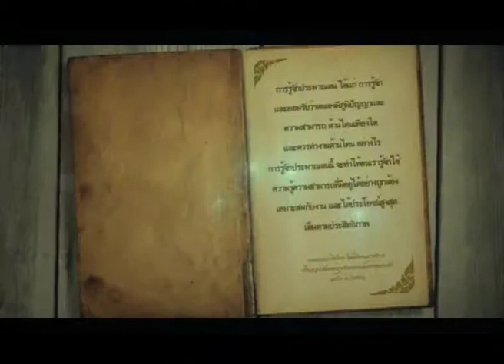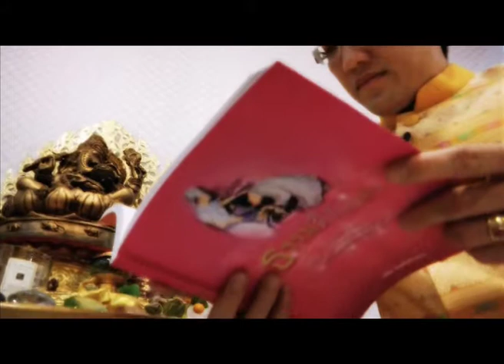คำพ่อสอน ตอนที่ 21 อาจารย์คฑา ชินบัญชร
คำพ่อสอน เป็นสกู๊ป ที่นำพระราชดำรัสของในหลวงมาเผยแพร่ ผ่านการสัมภาษณ์บุคคลในสาขาอาชีพต่างๆ ที่ได้มีการนำเอาพระราชดำรัสมาปฎิบัติหรือปรับใช้ในการดำเนินชีวิต ติดตามได้ในรายการร่วมมือร่วมใจ ร่วมกันเตือนภัยสังคม ทุกวันศุกร์ เวลา 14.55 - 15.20 น. ทางช่อง 5